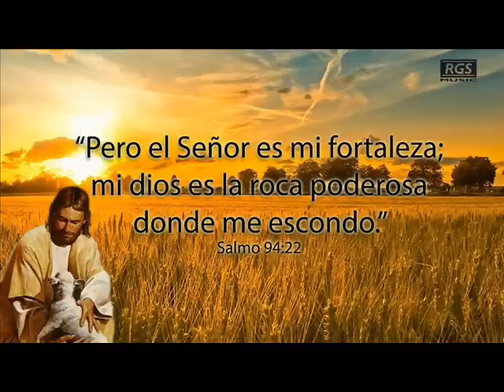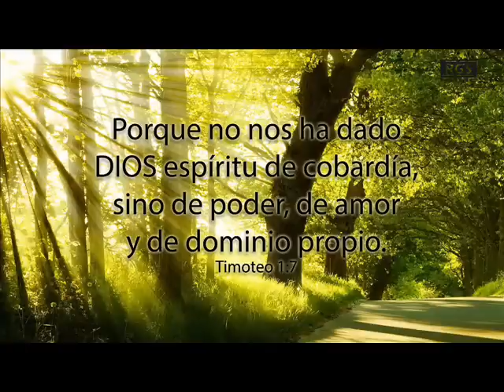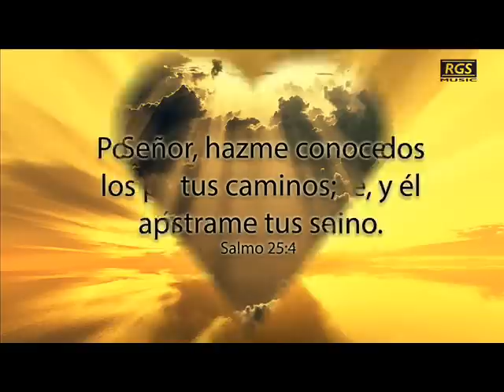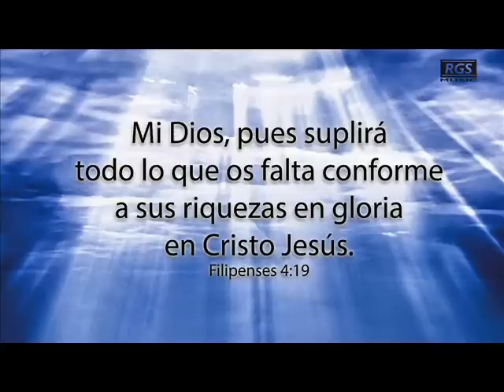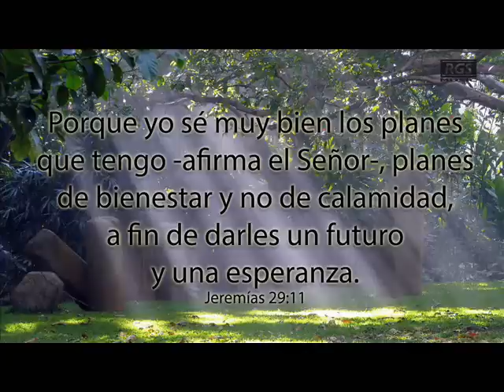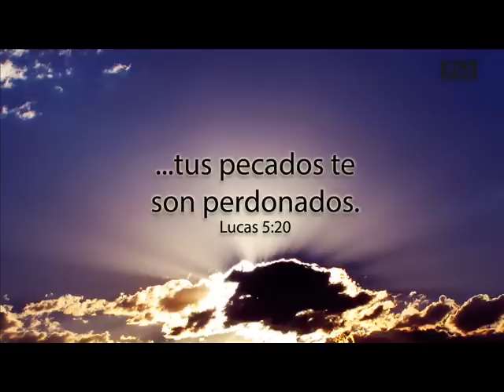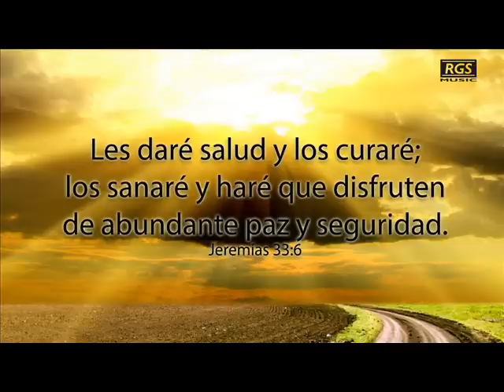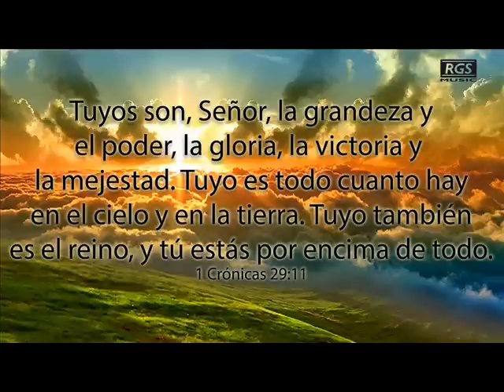Canciones cristianas para Adorar a Dios. Alabanzas de Adoración para Orar y Bendecir a Dios.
Hermosas canciones para orar y alabar a Dios.
Con la voz de Verónica Nielsen

Alabanzas de Adoración para alimentar el alma. Música de alabanza y adoración.
Albanzas y Adoración en Salmos
Himnos de adoración, tesoros de nuestra fe.